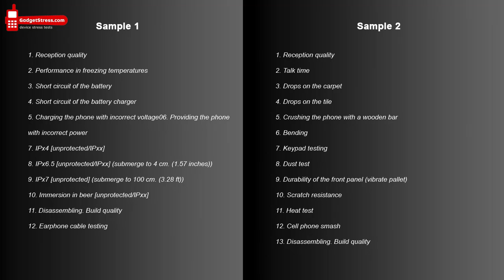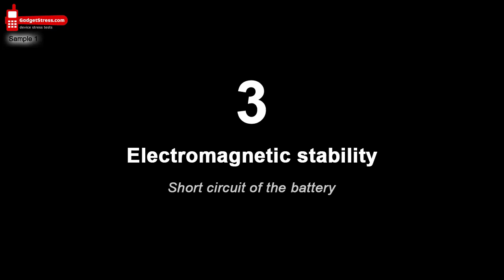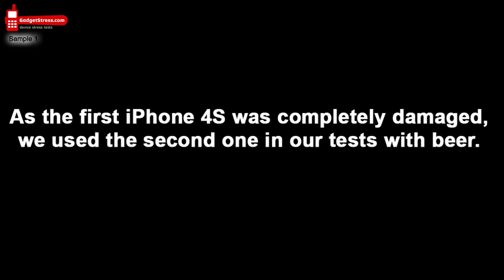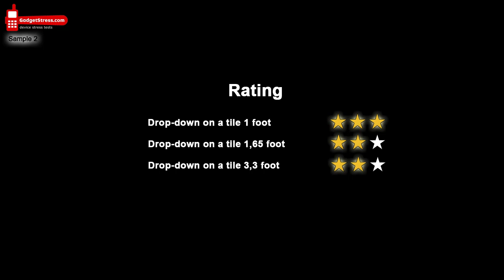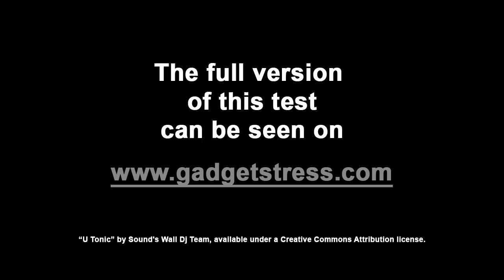Apple iPhone 4S stress test